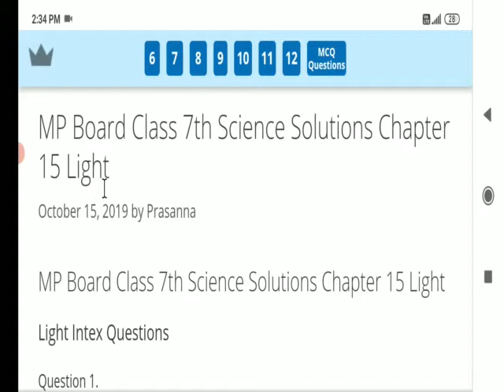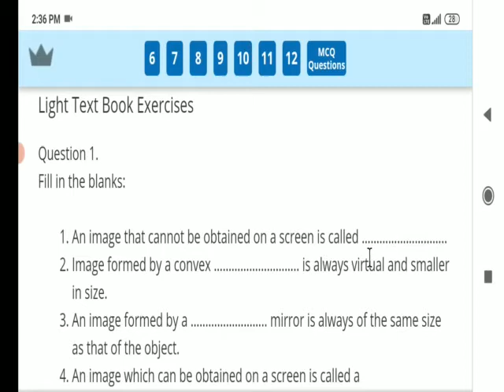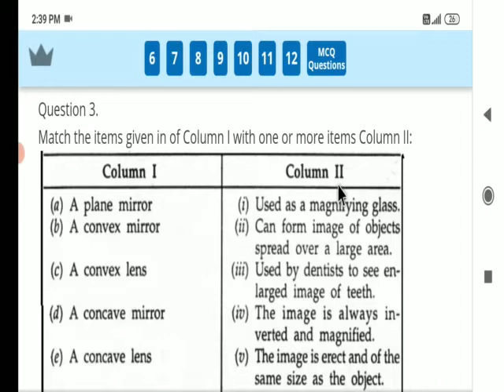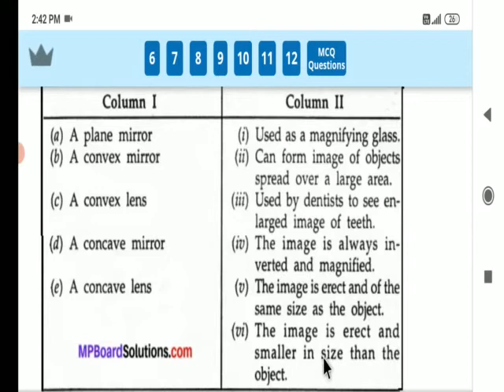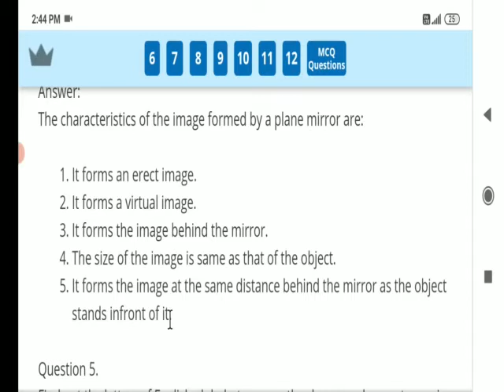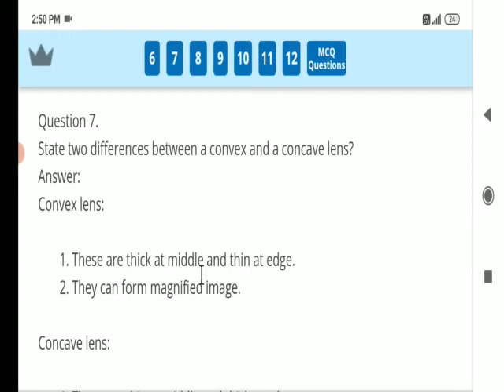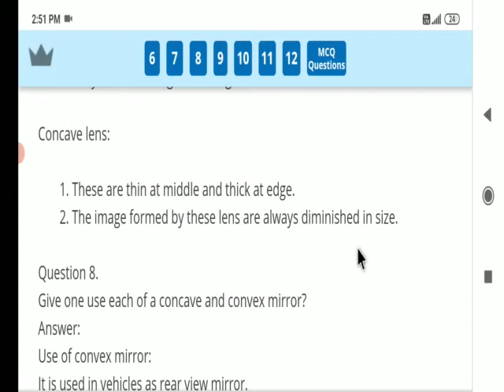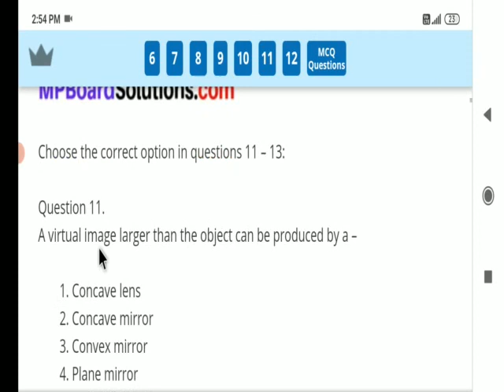7th class science chapter 15 light